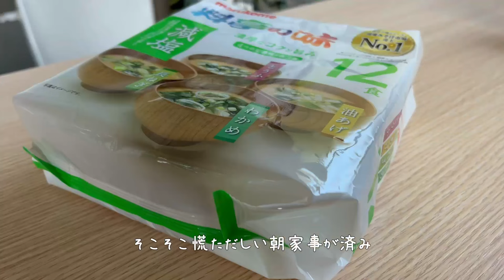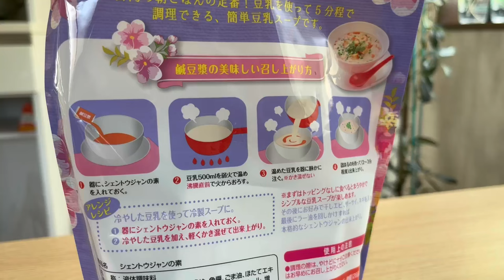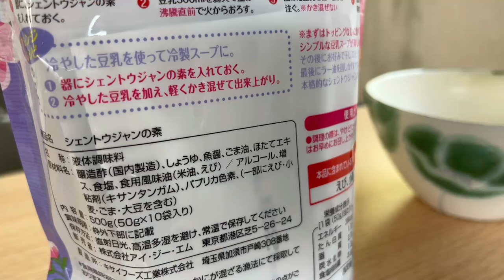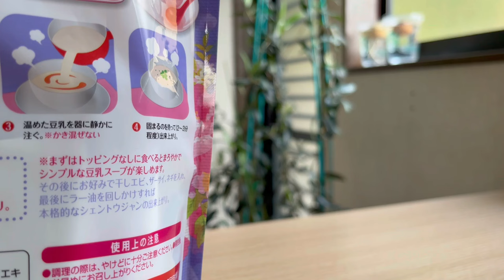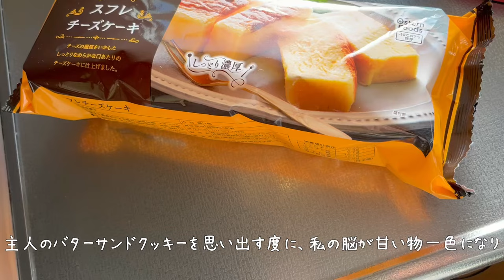【主婦Vlog】平日は1人で静かに過ごしたい｜コストコと業務スーパーが主婦のご飯とおやつだった日｜家事｜掃除｜料理｜主婦ルーティン｜主婦の1日｜子なし｜専業主婦｜40代｜50代｜アラフォー｜アラフィフ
□■＃ 241　ほっこり気分に浸りたい・・・🍰
コストコや業務スーパーに行って物珍しさにあれやこれや買ってしまう日常
買えば満足、買ったら終わりって所が結構あったりもする私
そんな時は、平日家に居る自分のご飯になったりする事が多いのです
今回はそんな、コストコや業務スーパーで購入をした物を食べたとある日の出来事です

相変わらず実家から採れたて新鮮なお野菜を貰う日々
実家のお野菜を当てにはしていないと言ったら嘘になりますが、
もちろん自分でもお野菜を購入する事だってありますよ
ただ、たまに自分で買ったお野菜と実家から貰ったお野菜とが被る事もあったりして
そんな時はなんとか工夫をして大量消費をしたりもします
お料理好きな方などは3食手作りをして使い切ったりするのでしょうが
料理下手な主婦の私・・・そんな3食手作りなんて夢のまた夢のようなお話です

□■CHAPTER
00:00 オープニング
00:29 サニーレタスを大量消費する
02:58 たまには丁寧に朝ご飯を食べてみた
04:58 主人へのバターサンドクッキー
06:21 コストコの『シェントウジャン』とは？
09:30 業務スーパーのスフレチーズケーキ
10:17 チーズケーキの解凍具合は？
11:22 エンディング

□■ITEM
・Palette/お弁当箱/550ml/グリーン
・MAGIQ東京堂/ドウダンツツジ枝/造花/フェイクグリーン/L100cm
・ニトリ/隙間収納/フィルN1830/ホワイト/幅30cm
・IKEA/EKETエーケト/キャビネット/35x35x35/ホワイト
・IKEA/EKETエーケト/キャビネット/35x35x35/ホワイト/扉付
・和食器/ライスボウル/ドット/藍染ブルー/美濃焼き
・和食器/ライスボウル/ドット/トルコブルー/美濃焼き